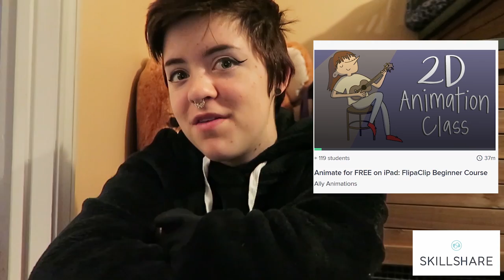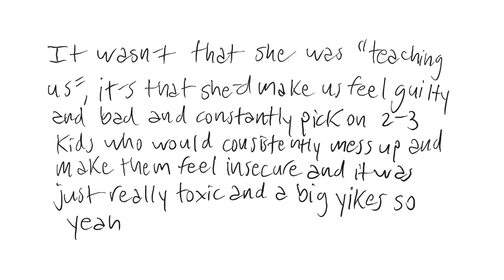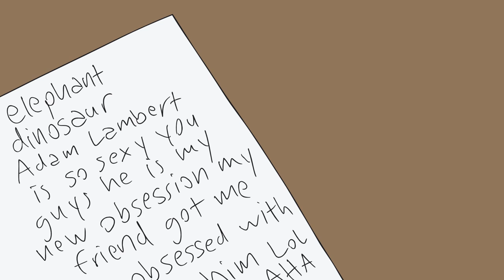MY WORST TEACHER EVER (animation)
The first 350 people to click this link will get two months of skillshare for free

I animate in Toon Boom and edit in Premiere Pro and use a Mobile Studio Pro to draw!